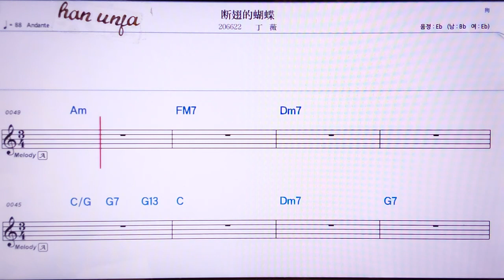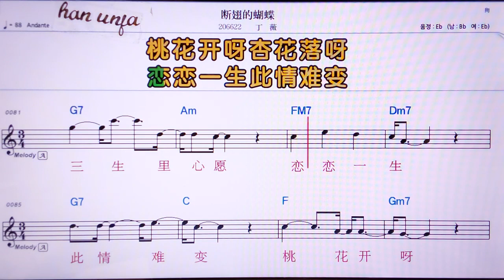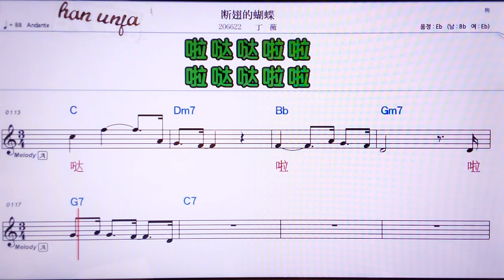💖 뚜안츠더후디에/띵웨이 👍MR,유투브 노래방, 가라오케, 악보, 코드, 가사 ,Karaoke,반주